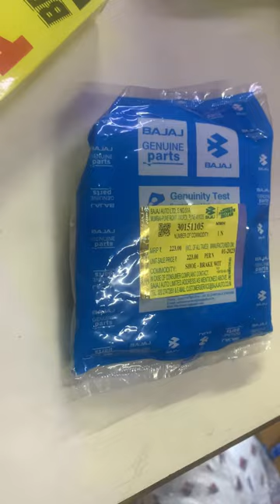Brake shoe Bajaj genuine &ask.